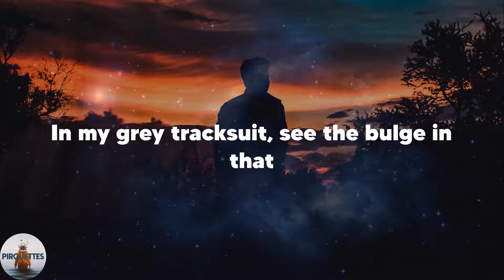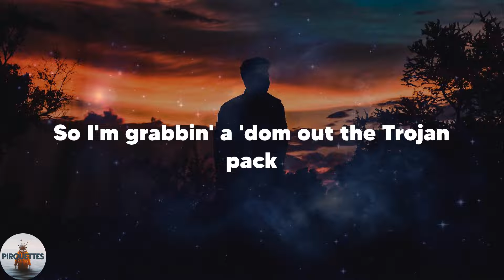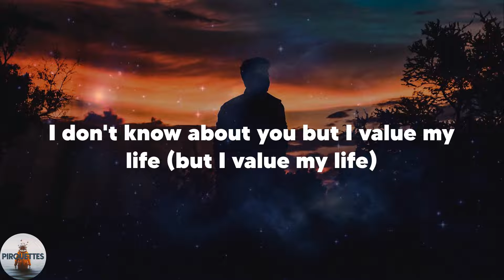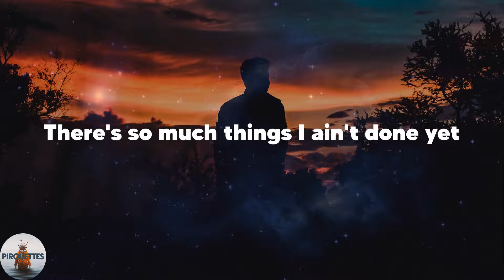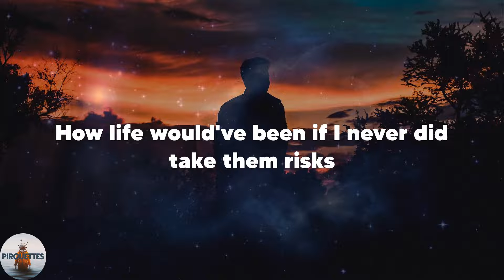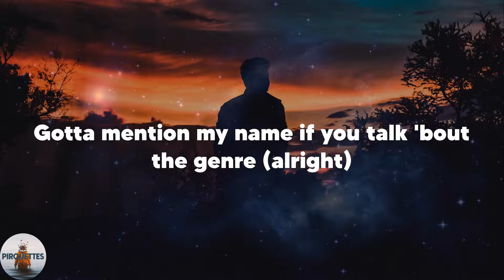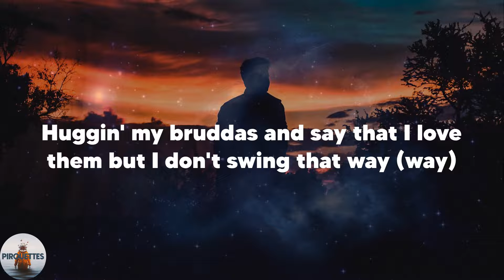Central Cee - Doja (Lyrics)